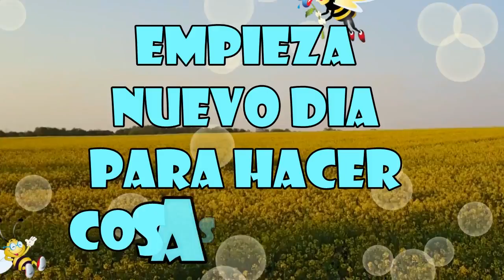felizdomingo buenosdias grupo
El domingo para los creyentes el día del señor, para los no creyentes un día de descanso para estar en familia o para practicar esas actividades que nos hacen olvidar de nuestra rutina diaria.

Hemos creado mensajes de felizdomingo para que podáis dedicarles un bonito video a vuestros amigos o seres queridos en este día tan lindo de la semana.

Podéis compartir el vídeo con alguna de estos mensajes;

*   Te mando un RAYITO de LUZ y AMOR para ILUMINAR tu DÍA. Te deseo un EXCELENTE DOMINGO.

*    Feliz y BENDECIDO DOMINGO. Que un manto de BENDICIONES ALEJE de tu VIDA todos los PROBLEMAS y PREOCUPACIONES.

*    ¡FELIZ DOMINGO! Disfruten en FAMILIA del día del SEÑOR. Que DIOS les BENDIGA y les PROTEJA hoy y siempre.

*    Los DOMINGOS se hicieron para comer tarde, dormir mucho y quejarse porque mañana es LUNES. FELIZ DOMINGO a tod@s.

- desear un buendomingo

* Feliz DOMINGO AMIGO. Recibe el DÍA con un linda SONRISA y manda las TRISTEZAS a VOLAR.

* Feliz DOMINGO. Disfruta de esos lindos momentos de FELICIDAD en compañía de los que más QUIERES.

* DOMINGO, mi DÍA FAVORITO de la semana. Puedo RELAJARME, DESCANSAR y disfrutar de lindos momentos con MI FAMILIA. Os deseo un BUEN DOMINGO.

Sabes Compartir es tu opción mas segura de comunicarte, vídeo mensajes, directos y bellos, cómicos y sabios, todos los vídeos mas interesantes para compartir o para disfrutar en compañía de todos tus contactos, amigos, familia y amante.